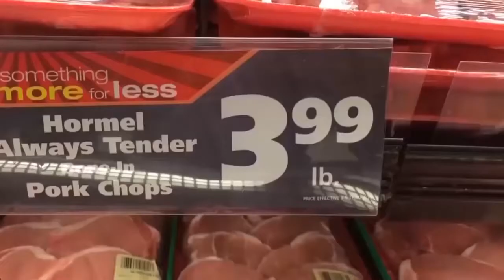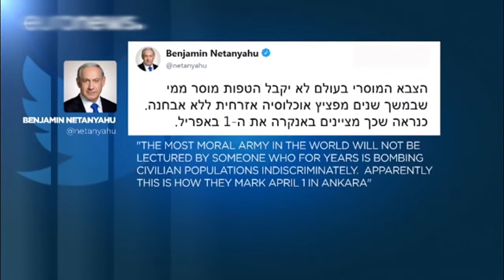Wararkii ugu Danbeeyey Shiinaha oo Maraykanka Ka Aarsaday & Warar kale Xiiso leh